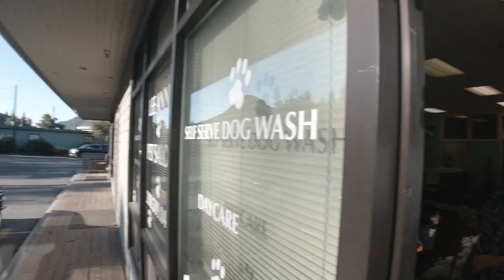Another Awesome Video Featuring Standard Poodles in Sun Valley Idaho